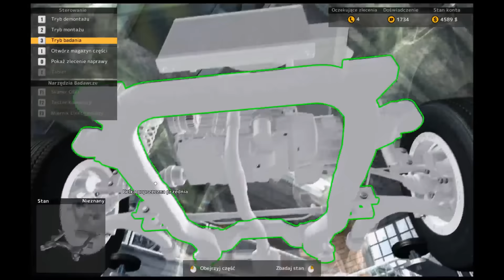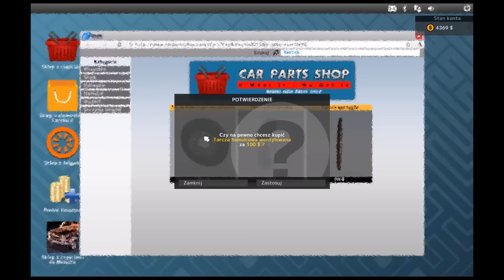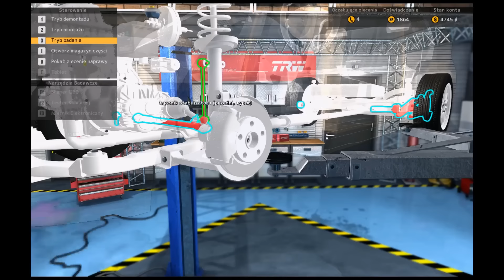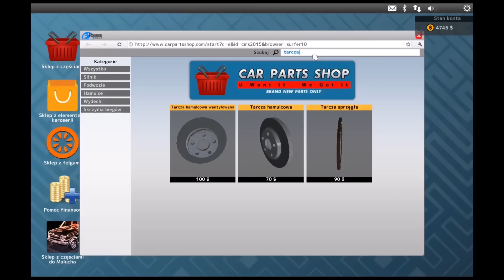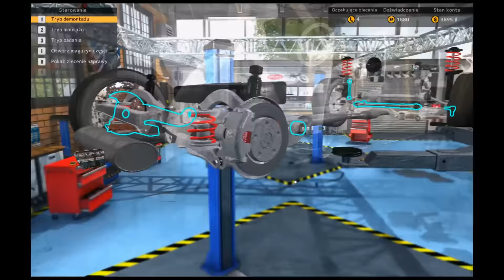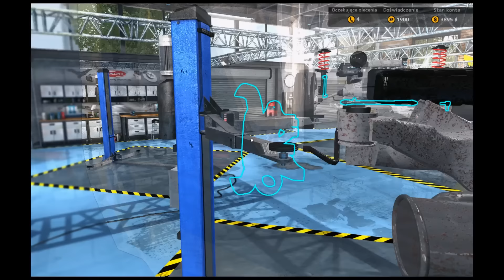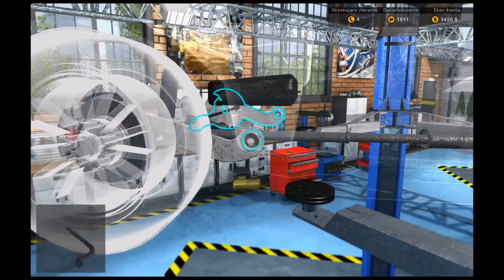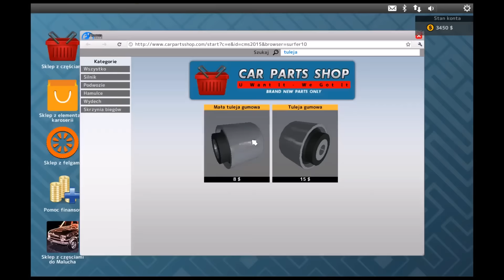Car Mechanic Simulator 2015 - Zlecenie 0004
Kupujesz? Możesz skorzystać z tego linka, wtedy wpadnie mi na piwo:)